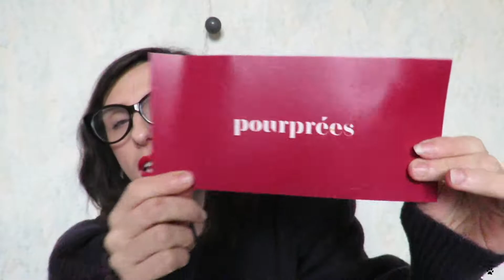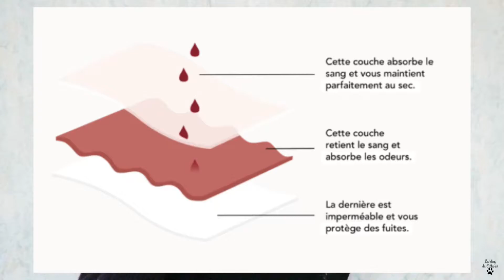Crash Test 👉 Culotte règle taille haute de Pourprées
Cela fait depuis mes 31 ans que je porte une culotte règle (au moment de l'écriture de cet article, 3 ans que je l'ai adopté). Elle est devenue indispensable et irremplaçable dans ma vie, avec les serviettes hygiéniques lavables. Depuis, le marché de la culotte règle s'est très bien développé et de nombreuses marques proposent de jolies culottes sans donner l'impression de leur utilisation première. La marque Pourprées m'a gentiment proposé de tester la gamme intermédiaire de leurs culottes règle, la culotte haute Cattleya.

Le site de Pourprées avec le lien de la culotte